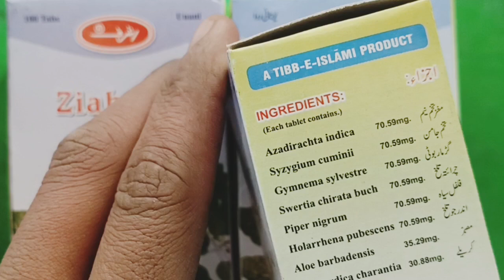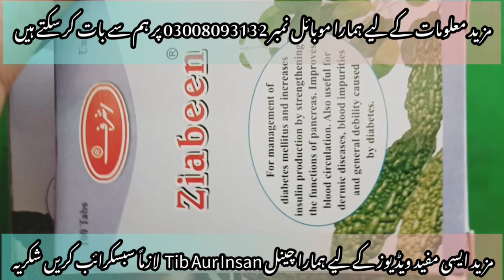Guaranteed treatment of diabetes cheap and easy by Hakeem Dawood Naeemi Useful in diabetes increases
Useful in diabetes
Increases the production of insulin by improving the functions of the pancreas.
Relieves rash, blood disorders and general weakness caused by diabetes.
ذیابیطس شکری میں مفید ہے
لبلبے کے افعال کو بہتر کرکے انسولین کی پیدائش میں اضافہ کرتی ہے۔
دوران خون کو بہتر بناتی ہے۔
ذیابیطس سے پیدا شدہ جلدی امراض، خرابی خون اور عمومی کمزوری کا ازالہ کرتی ہے۔
 مزید معلومات کے لیے ہمارا موبائل نمبر